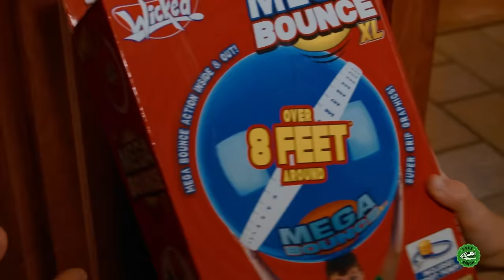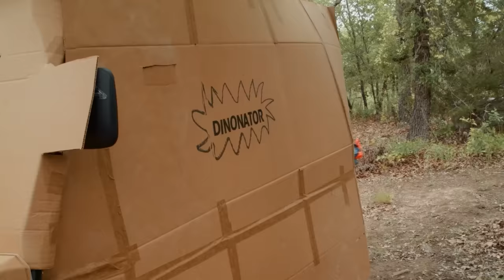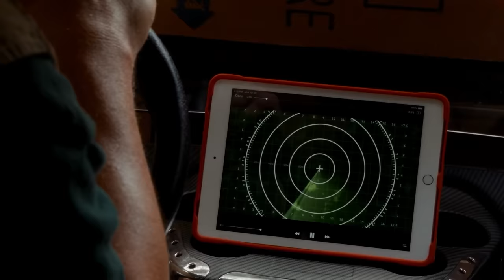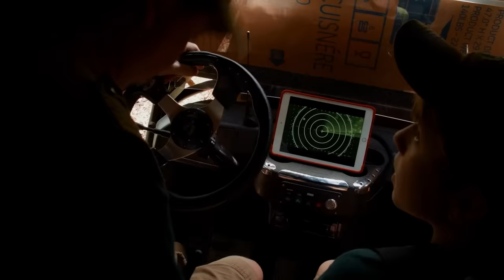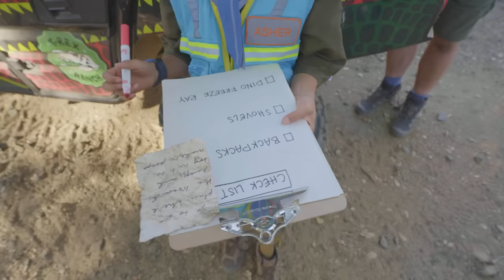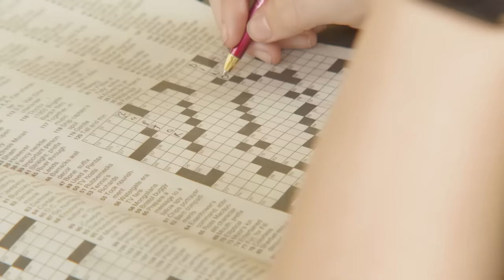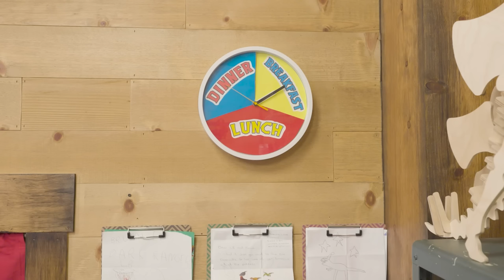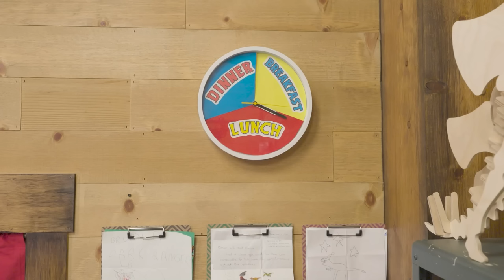Who's Raptor Got in the House?! | 2 HOUR T-Rex Ranch Dinosaur Videos for Kids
Oh no! there is a baby Raptor dinosaur in the house! Watch to find out how the park rangers get it out using their sleepy dart blasters!

00:00 Baby Raptor Dinosaur in the House
10:41 T-Rex Dinosaurs & Dinomaster Are Back! Epic Dinosaur Adventure, Dino Eggs & Kids Pretend Play Toys
22:27 Dinosaur Box Fort Challenge & Escape! Giant T-Rex Dinosaurs for Kids Adventure with Nerf Toys
33:33 Dinosaurs at the Campfire
43:36 Time Capsule
54:16 SAVE THE STEGO!
01:04:06 Raptor In The Closet
01:13:19 Half Past Roar
01:24:46 Adventures in Baby Dino-sitting
01:33:56 Dr. Dino Doctor
01:40:29 Dino DNA
01:49:24 Kids Meal